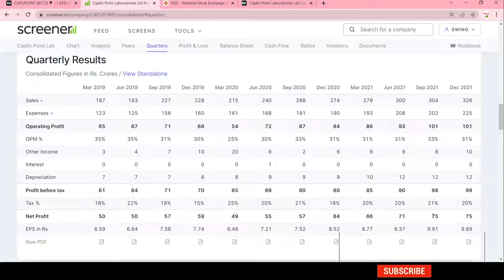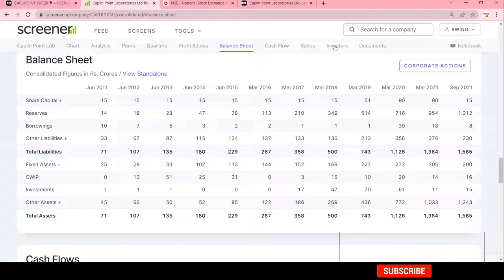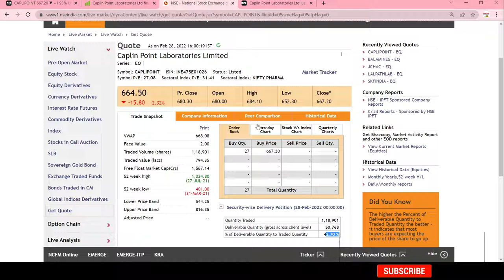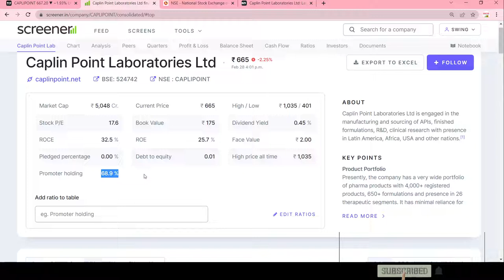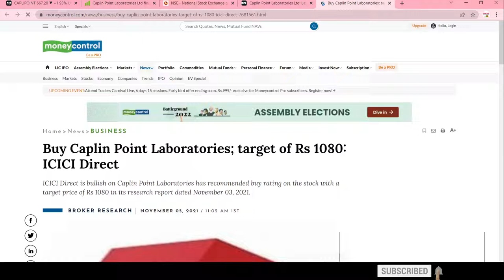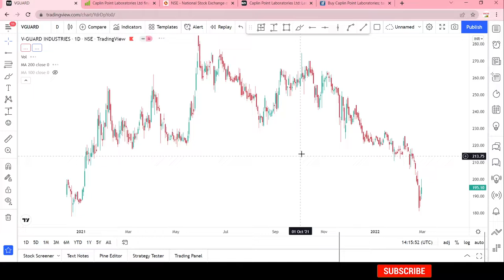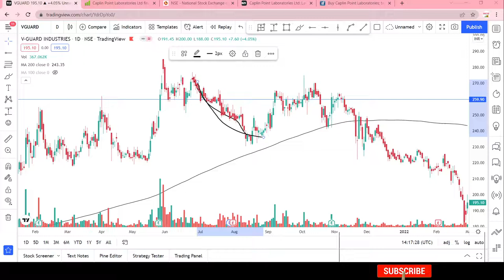caplin point laboratories latest news || caplin point share analysis ||swingtrade || Multibagger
Multibagger,
Positional Trading
Technical Analysis
swingtrade
swingtradesks